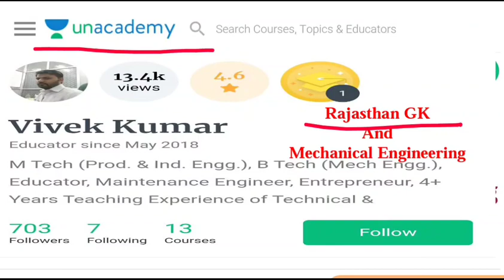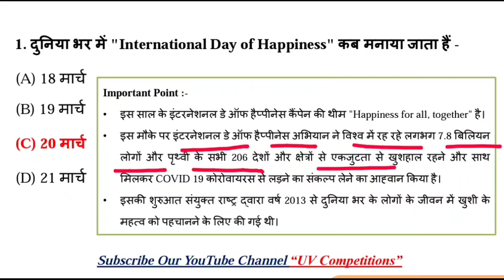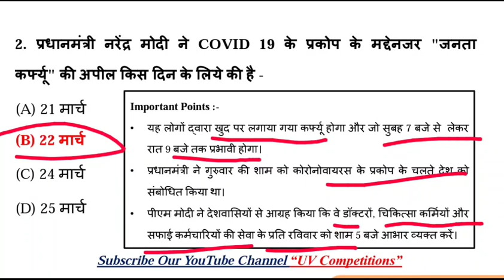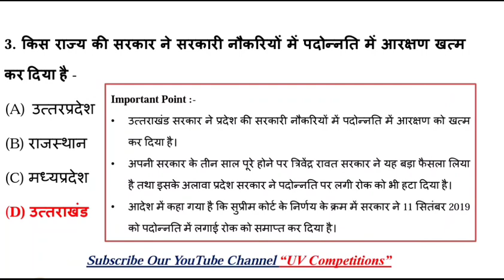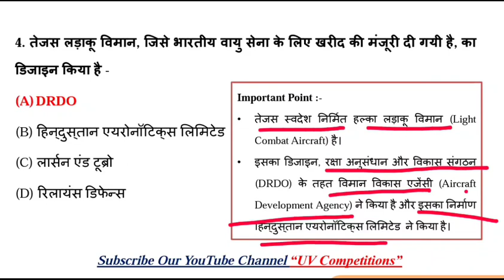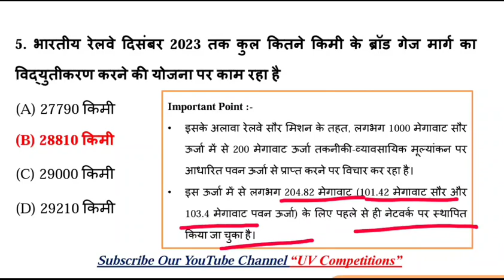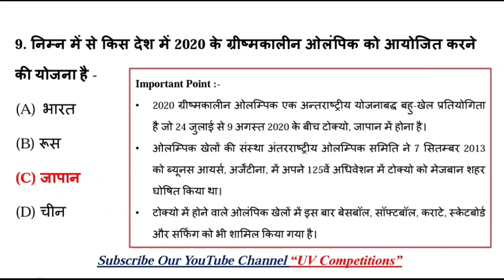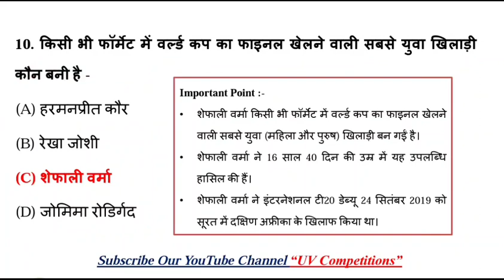21 March 2020 | Daily Current Affairs GK Quiz Dose - 16 | UPSC, SSC, RRB Railway, NTPC Exams